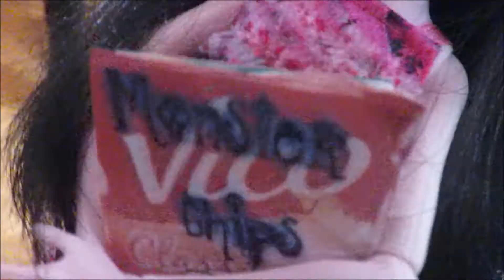Pub : Monster Chips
voila tout est à moi : les poupées ect .j'ai creér ce paquet de chips en faisant le tuto : Comment faire un paquet de chips : Sur ma chaîne !!!
Nous sommes bientôt 100 sur la chaine MERCIIIIIIIIIIIIII !
IloveYou
Une vidéo est prévu pour mes 100 abos ! merciiiiii
dédicace à mon "papa" adoré pour cette idée de vidéo GENIALE ! Merci a vous tous ! je vous adore !
Alez Kisss !